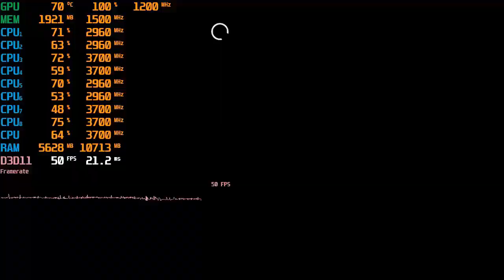Assassins Creed Origins - AMD Ryzen 5 3400G RX Vega 11 iGPU | 720p Gaming Benchmark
My PC -
CPU - AMD Ryzen 5 3400G
GPU - AMD RX Vega 11 iGPU 2GB
Motherboard - MSI B450 Pro Gaming Carbon AC Wifi RGB
RAM - 16GB (8GB X 2)Corsair Vengeance LPX DDR4 3000 MHz
HDD - 2TB WD Blue Internal
SSD - WD Green SATA 240GB SSD
PSU - Corsair VS 550W 80 Plus Certified
Cabinet - BBC 8804
Keyboard - CosmicByte GK - 12 Mechanical Keyboard ARGB Black With Blue Switches .
Mouse - Gamdias Zeus E2 3200 DPI